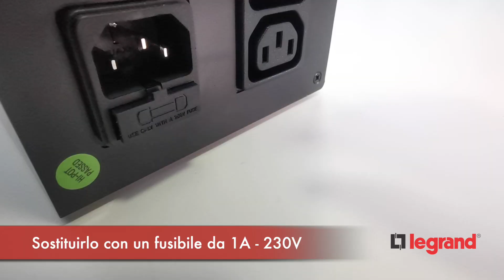Legrand - UPS Keor SP. Sostituzione fusibile - Tutorial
Istruzioni su come sostituire il fusibile di protezione di un UPS Keor SP